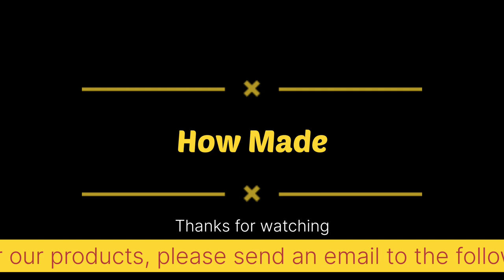How to make backgammon with Khatam technique | Shiraz Khatam | inlay handicraft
How to make backgammon, chess board and wooden utensils with Khatam technique | Shiraz Khatam | inlay handicraft

Shiraz (Iran) is the capital of Khatam in the world (Shiraz is the birthplace of Khatam in the world)

Khātam is an ancient Persian technique of inlaying. It is a version of marquetry where art forms are made by decorating the surface of wooden articles with delicate pieces of wood, bone and metal precisely-cut intricate geometric patterns. Khatam-kari or khatam-bandi refers to the art of crafting a khatam. Common materials used in the construction of inlaid articles are gold, silver, brass, aluminum and twisted wire.

Designing of inlaid articles is a highly elaborate process. There are sometimes more than 400 pieces per square inch in a work of average quality. Thin rods of different coloured woods, ivory, bone, brass, silver, etc. were glued together into long bunches that could have a round, rectangular, or polygonal cross-section. The bunches were cut into thin slices and combined with others to create intricate patterns The David Collection. In each cubic centimetre up to approximately 250 individual pieces can end up side by side, smoothed, oiled and polished. Inlaid articles in the Safavid era took on a special significance as artists created their precious artworks. Woods used include betel, walnut, cypress and pine. These works include doors and windows, mirror frames, Quran boxes, inlaid boxes, pen and penholders, lanterns and shrines.

how made
howmade2022

To buy and order our products, please send an email to the following address: